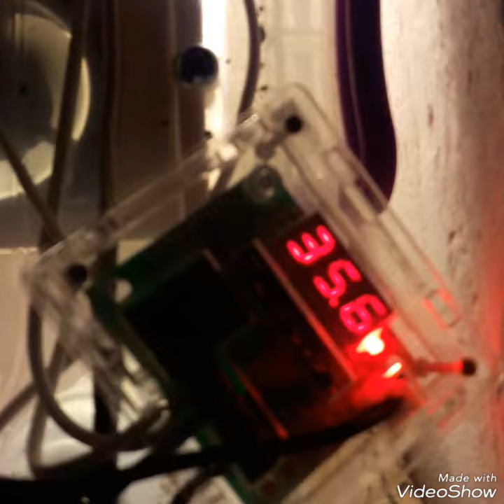kuluçka tavuk yumurta yazıhan malatya